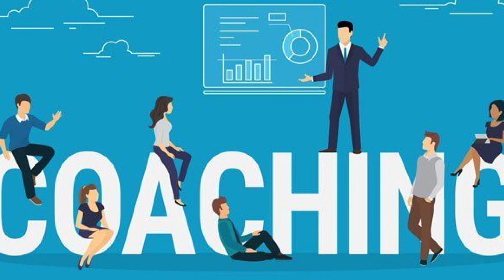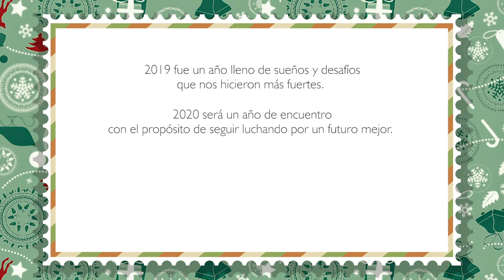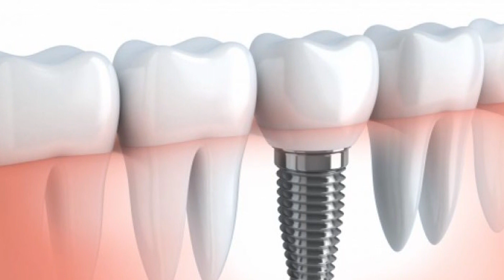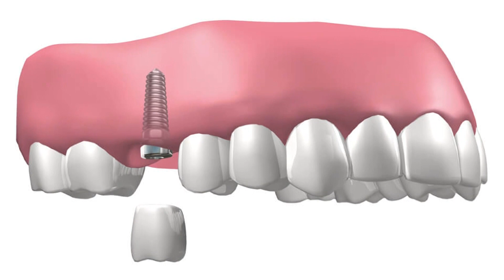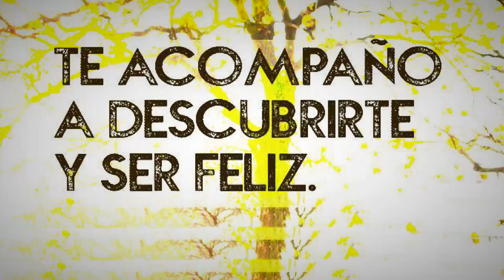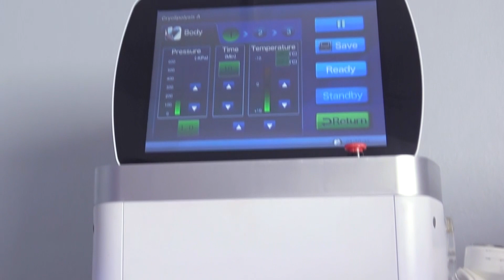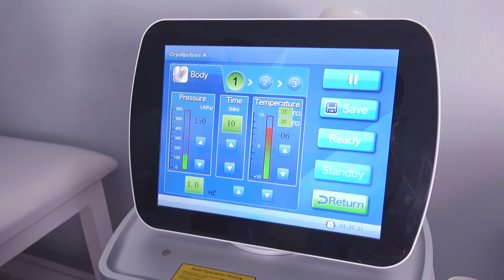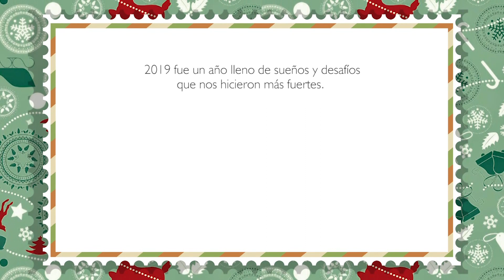Programa sábado 21 de diciembre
Programa dedicado a difusión de la salud y la medicina estética.